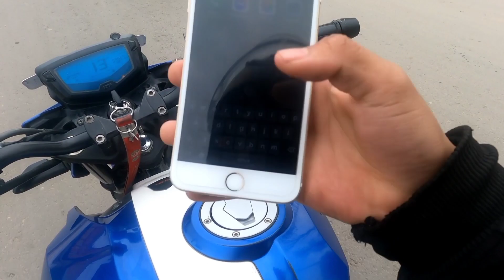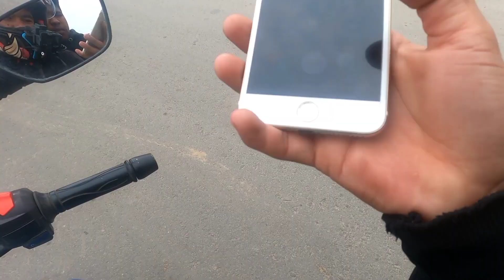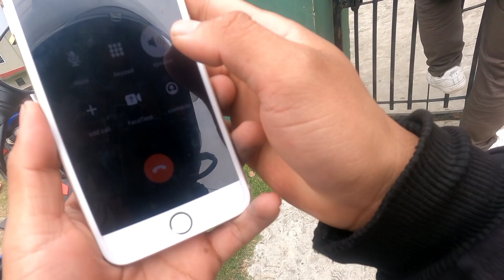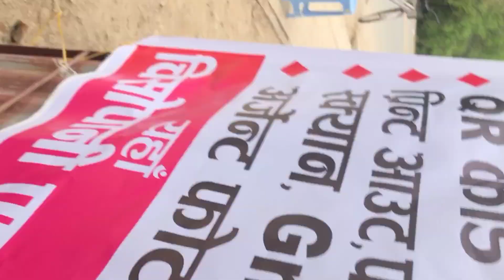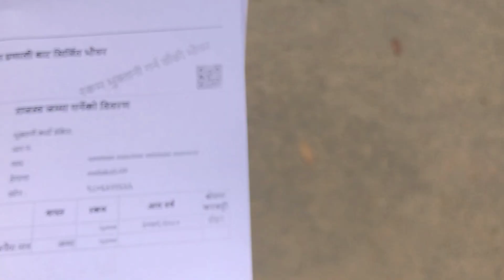FINALLY PASSPORT APPLY GARIYO❤️|| CELEBRITY MOLIKA😹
If you can’t to join best training centre in Kathmandu . Join King Gorkha training centre

Centre name: KING GORKHA TRAINING CENTRE
Centre channel name:

 KING GURKHA TRAINING CENTRE for getting 100% in intake 2023 of BRITISH ARMY selection.

KING GURKHA TRAINING CENTRE Jorpati, Kthmandu